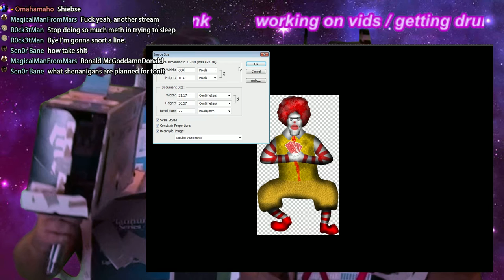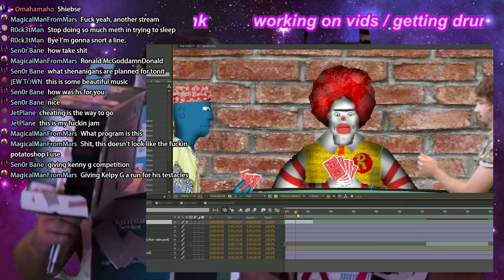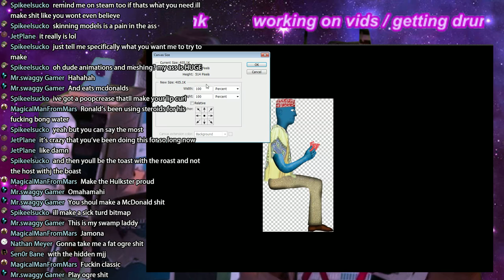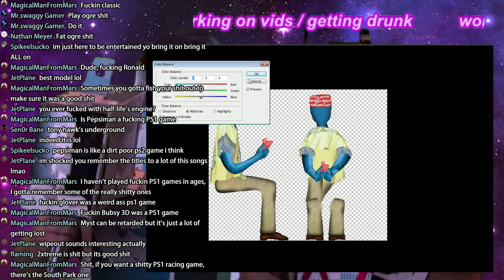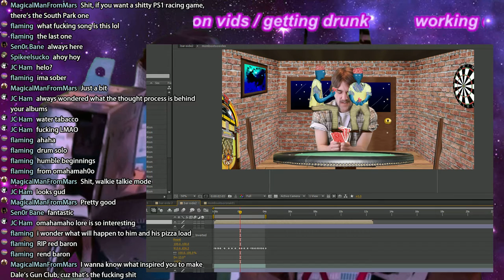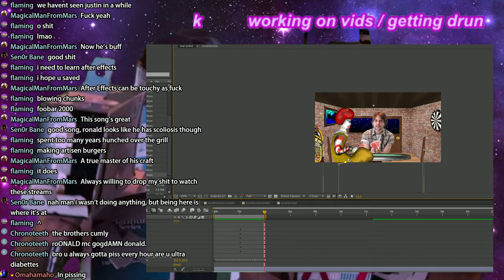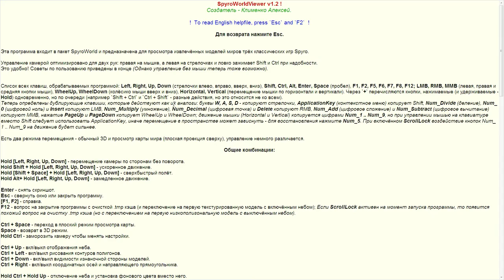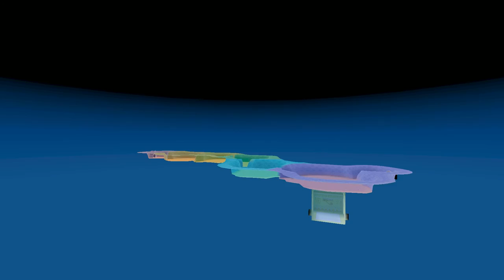making of Slovakian Ass Concert part 4 + Spyro Levels to DGC at end